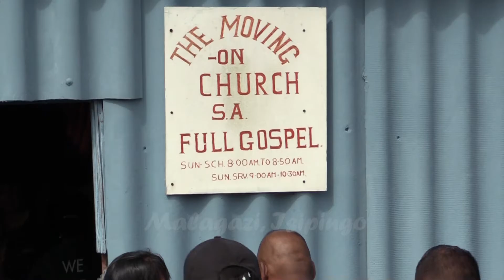Buckets Distribution 1 Community Love Project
The FAMILY Church
20 Anthurium Place
Springfield Park
Durban
South Africa